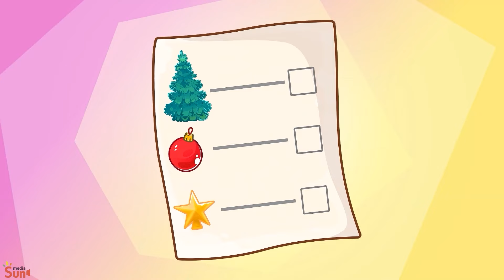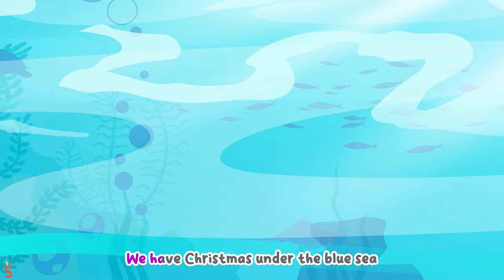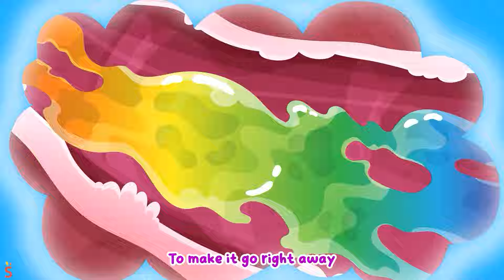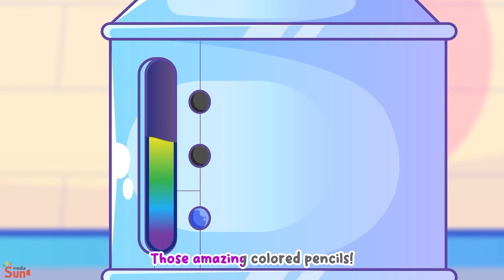Angel VS Demon | Mommy Car Song |🚗🚓Kids Songs - Nursery Rhymes By Kiddy Car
Hi Kids! 🤗